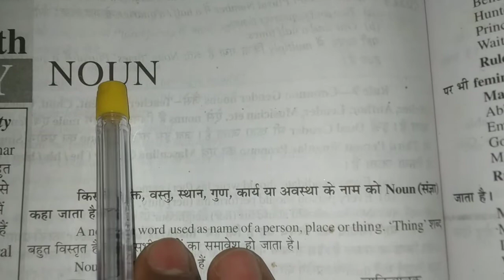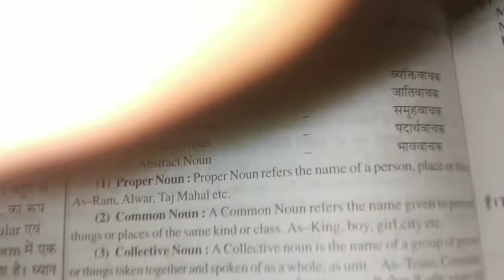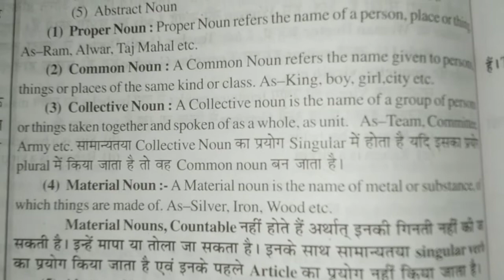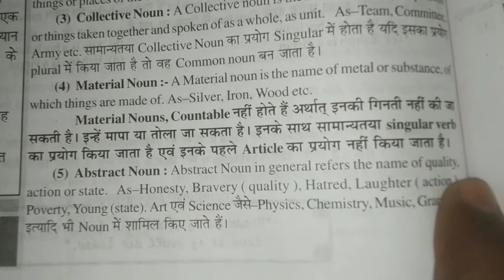Noun | Parts Of Speech | Noun English Grammar | Hindi/Definition/Clause/Phrase/Types/Kinds/Case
Hey!

Wlocme Brother And Sister My All Friends
Now no need to wait any longer because we are starting the series of Parts of speech. Here in this video, we will cover the Noun and then we will move ahead with others. Now learn What is a noun? What is its definition ? What is the use of Noun ? and what are its kinds or types etc ? The  video is designed in a systematic manner which will start with clearing the basic concept of Noun and then move towards the advanced concepts & Rules with related to Noun that will equally help you in your exams as well as in Spoken English . Are you ready to experience the most innovative way of learning English ? Watch the whole video and learn in Gk Guru ji Adda way.